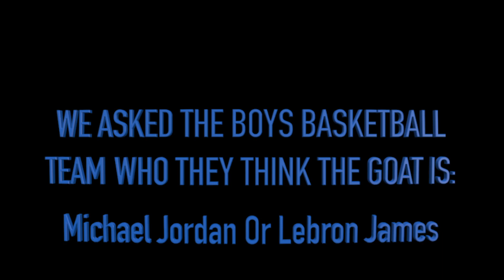Jordan or LeBron Sterling Basketball 2020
Produced by Santino Pigaro, Dylan Jess